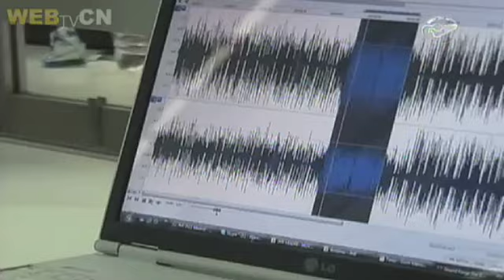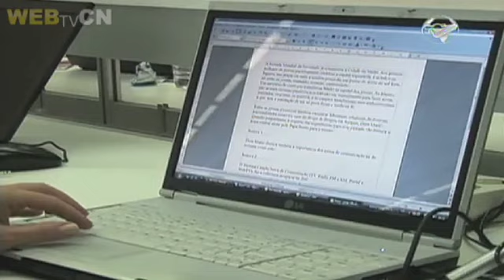Especial: retrospectiva JMJ 2011 [parte 3]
Firmes na fé jovens católicos de 193 países deram um show de testemunho na Jornada Mundial da Juventude 2011 que aconteceu em Madri. Esse vídeo mostra a última parte da retrospectiva do que aconteceu no maior evento internacional da Igreja católica.